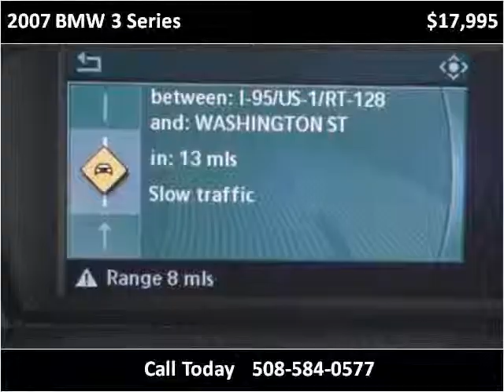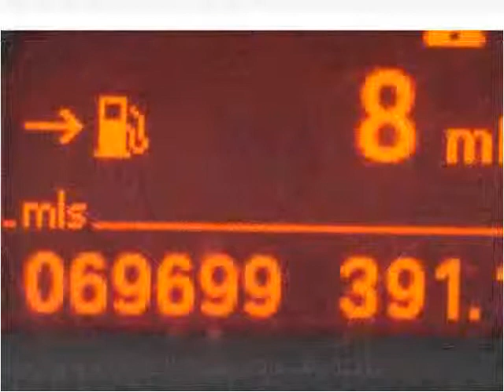2007 BMW 3 Series Used Cars Avon MA